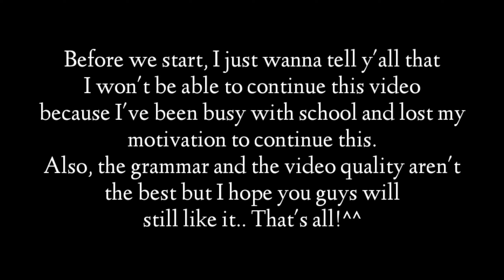You'll Learn From His Worst ✿ Unfinished GCMM ✿ Read Description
So uhhh

Sorry if I can't post that much videos anymore.. everytime I tried I always lose my motivation. Plus, school has been rough. Almost had a breakdown- I have been dump by tons of work because of my laziness(?). I'm sorry, I will try to be more productive this time haha

Being a senior high student is already stressful, I can't imagine if what would happened to me once I'm at college 💀😭